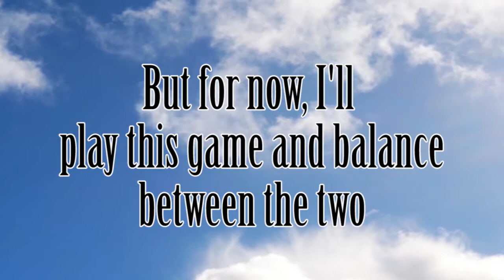USS Wisconsin VS The World : Battle of Warships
Finally back at it again after one year!
Battle of Warship
►Sub Goal: 100
Current 66